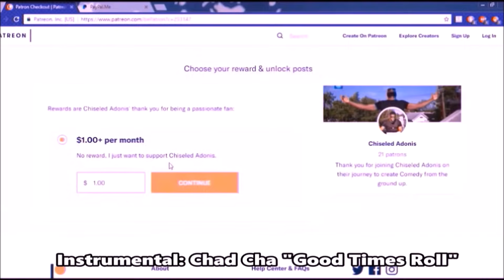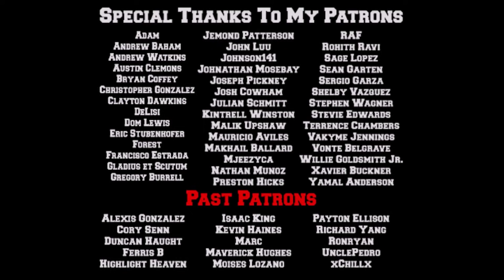2018 NFL Week 15 TNF Game Highlight Commentary Chargers vs Chiefs